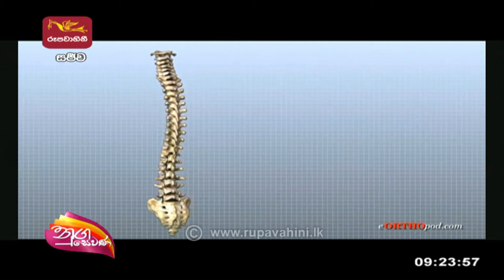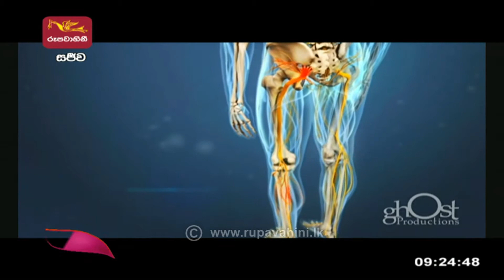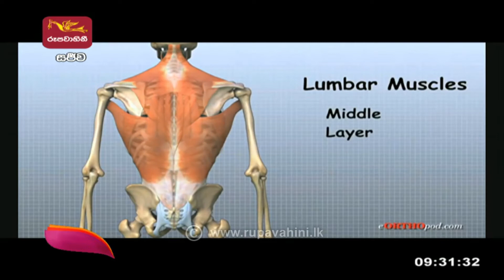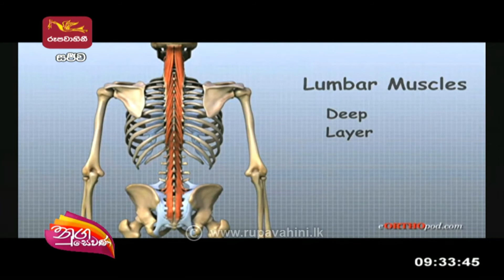Nugasewana - Doctor | 2022-05-23|Rupavahini